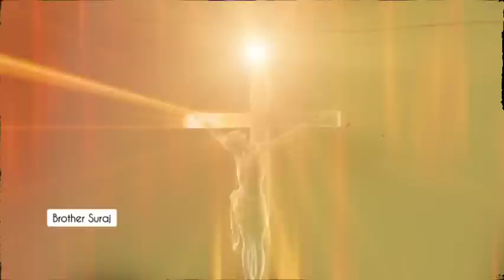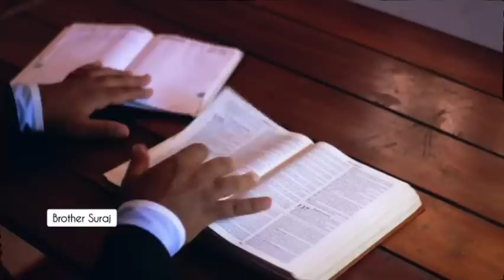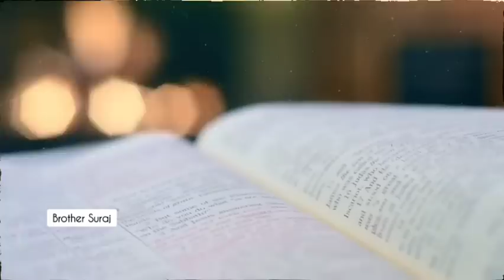ईसाई विरोधियों को करारा जवाब यीशु की सच्चाई जानकर विरोधी भी यीशु के दीवाने